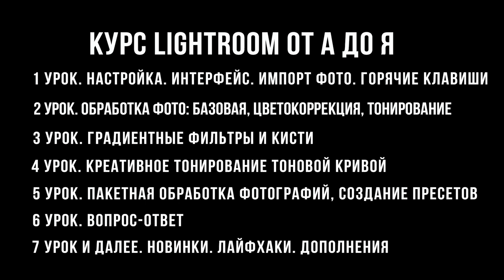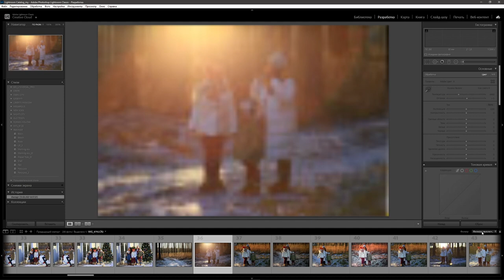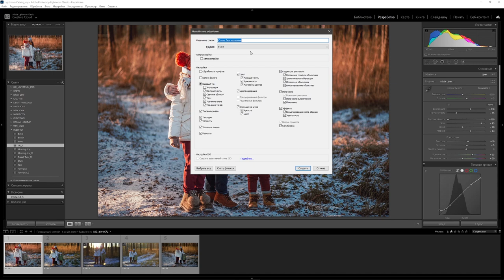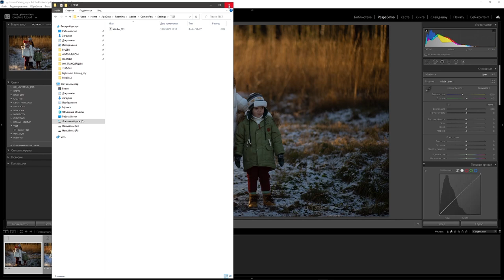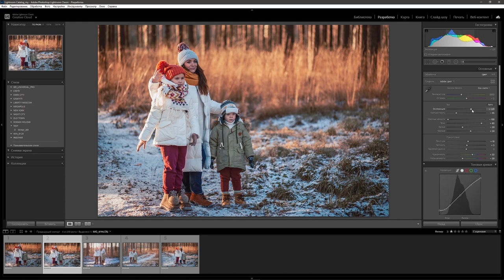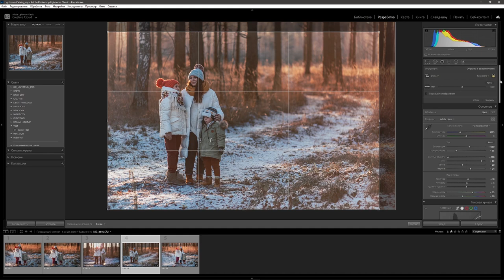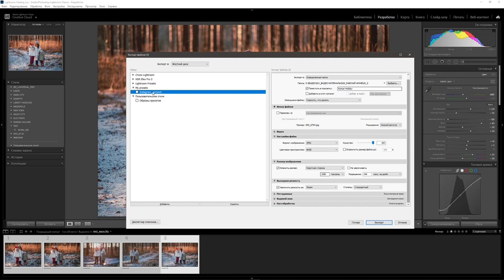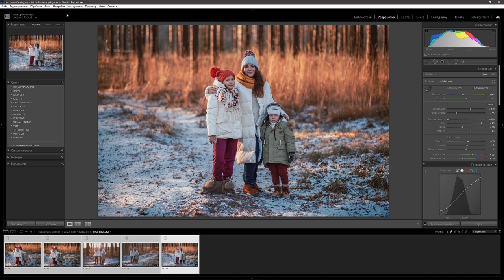Обработка фото в Lightroom / Пакетная обработка и запись пресетов / КУРС Lightroom от А до Я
В этом видео мы научимся с вами делать пакетную обработку фотографий, создавать пресеты, при чем пресеты с настройками обработки и пресеты с настройками сохранения изображений